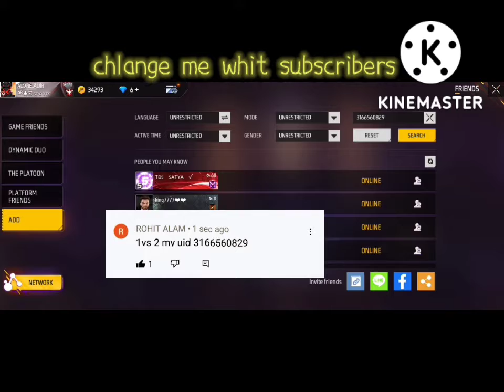SUBSCRIBERS CHALANGE 🏋🏻‍♂️1 vs 2 ka 🏋🏻🏋🏻🥵🥵 free fier game paly with funny ph gaming support😍 😍